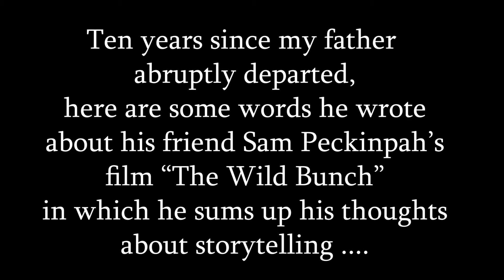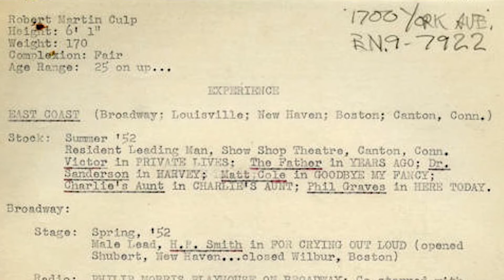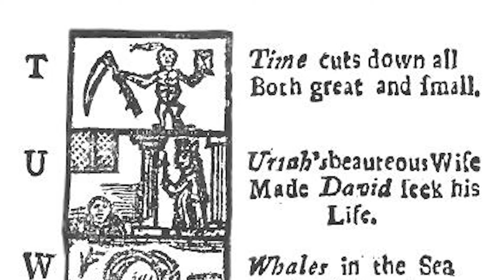Jason Culp reads from essay The Wild Bunch An Appreciation by Robert Culp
This is a portion of an essay, written by Robert Culp in 1969 for Entertainment World magazine, entitled, "Sam Peckinpah, the Storyteller and The Wild Bunch: An Appreciation".  I recorded it the year of his death, in 2010, and the video is new.